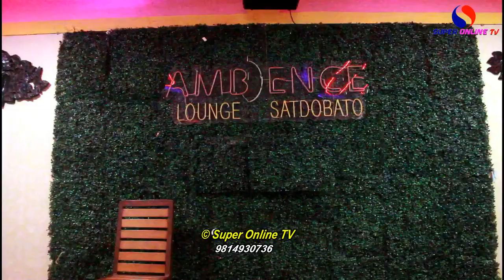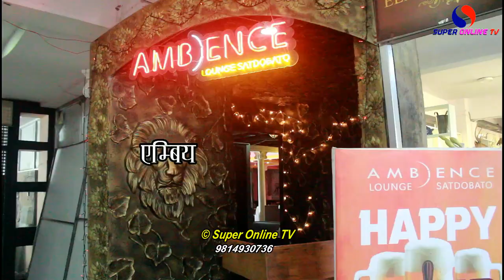प्रतक्ष दर्सिको बयान पछि झन् डरलाग्दो बन्यो Hancy र Durgesh को बिबाद | Ramila Karki, Suman Shrestha